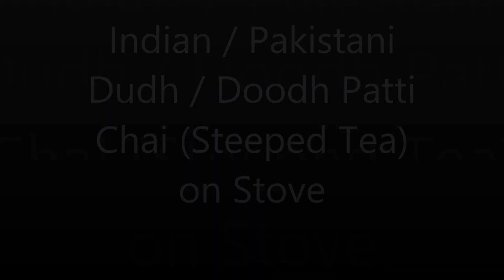Pakistani Dudh Patti Chai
Dudh patti chai